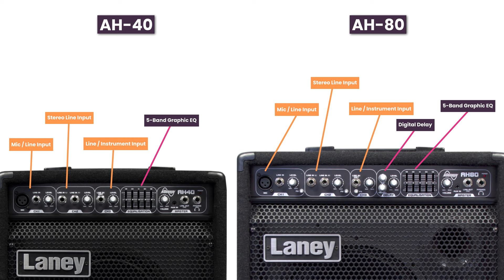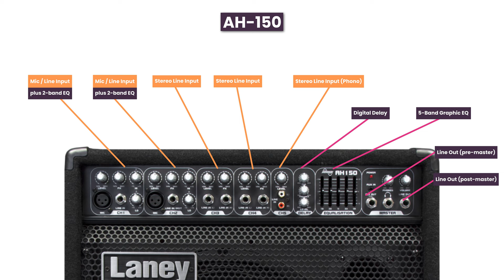Laney AudioHub Series Multi Instrument Amplifiers - Awesome Multi Instrument Amps for all Settings!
Meg and Dagan took a visit down to Laneys HQ in the UK Midlands a few months back and in this particular video Meg is taking a detailed look at the Laney AH Series of Multi Instrument Amplifiers!

The Laney Audiohub combo series is designed to give musicians the optimum performance, flexibility and sound quality for any given audio application. Audiohub's key trait is their versatility, true to their name Audiohubs perform equally well with keyboards, electronic drums, vocals, acoustic and electric string instruments as well as regular audio playback.

Available as the AH40, AH80, AH150, AH300 and the AH-Freestyle, these versatile, powerful multi instrument amplifiers really do live up to their name. Whether you are looking for a smaller acoustic amplifier for your pub or cafe gigs or if you're looking for a higher output speaker for your bigger live shows, or a stage wedge monitor for your fold back sound.

The principle behind the Audiohub range is simple: ALL INSTRUMENTS WELCOME! Audiohub combos deliver optimum performance, flexibility and sound quality for a wide array of audio inputs: Keyboards, e-drums, mics, acoustic and electric instruments and playback are all at home with an Audiohub combo.

00:00 Intro
01:29 Audio Hub Range Intro
03:05 AH Freestyle Amp
04:02 AH40 and AH80
04:51 Digital Delay AH80
05:20 Versatility
06:04 AH150
07:38 AH300
09:40 Playing Demo AH300
11:05 Playing Demo AH-Freestyle
12:28 Final Thoughts